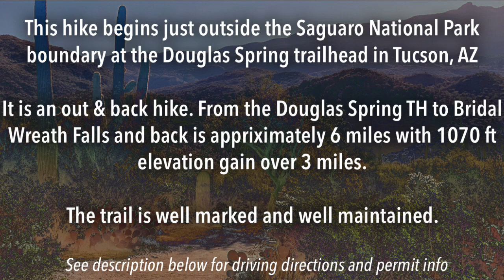Bridal Wreath Falls - January 2020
DIRECTIONS
From Interstate 10 take the Speedway Blvd exit and drive East until you reach the end of Speedway Blvd. The trailhead will be on your right. There is no toilet or water at the trailhead. There is a bench with shade.

PERMIT
Even though this trail begins outside the park, the trail is in a fee area. I know of three ways to purchase your pass.
2. At the park gate; 3693 S. Old Spanish Trail, Tucson, Arizona 85730
3. At the trailhead by using your phone to scan the code on the sign
The pass is good for one week (no day passes).
If you have happen to an annual interagency pass, you’re golden. And if while visiting the area you plan to do much hiking, buying an interagency pass may be the way to go as it gets you into Saguaro Park, both East and West, as well as Sabino Canyon National Recreation Area, which is gorgeous and not to be missed! And of course all other National Parks such as the Grand Canyon.

HIKE
Douglas Springs Trailhead to Bridal Wreath Falls-Saguaro National Park
This is an out and back hike. It’s about 6 miles with an elevation gain of 1070 ft over 3 miles.
The trail was well marked and well maintained.

NOTES
This was a beautiful hike!
As I entered the trail I was struck by how it seemed as though someone had planned where to plant everything. But I suspect that humans simply cleared a trail through nature’s brilliant landscaping.

About 1/2 mile in I became aware that every step I’d taken so far had been up a gradual incline. And this climb would not end until I reached Bridal Wreath falls.
Some the elevation was barely noticeable, other areas reminded me of being a child and trying to climb the stairs, 2 or 3 steps at a time!  There are many, many stairs along this trail making the descent a little rough on the knees and making me thankful I brought my trekking poles.
Because of recent rains in the area, the creeks were flowing and I was treated to the magical sound of running water as it flowed over several cascades and tiny waterfalls. There’s not much that makes a desert hike more special than this!
If you’re visiting and don’t know the desert, please keep in mind that this water it is definitely seasonal. You can bring a filter for backup but bring your own drinking water as this flow can change from one day to the next.
That’s it! I hope you enjoy this little trek through the park and that it inspires you to visit one day!

MUSIC
This awesome song ”Get Up Out Of Your Way” is by Wildlight.